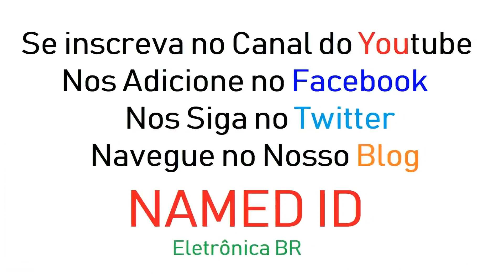Amplificador de Áudio Com Ci TDA7266sa de 7+7 =14WRMS Bridge